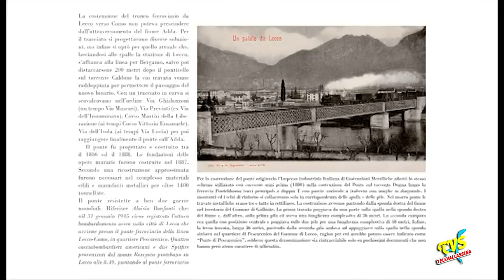Zapping - TVS Televallassina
Zapping - TVS Televallassina. Ringrazio TvInside per il video.